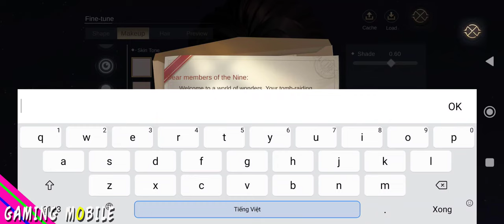Time Raiders Mobile - MMORPG Gameplay (Android/IOS)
Delve deep and explore the vast eastern undergrounds.
Treasures? Monsters? Who knows what awaits you...

【Team up with allies to defeat bosses】
Gather a trustworthy team and battle against all types of undead creatures and ghosts.

【Discover historical treasures】
Discover buried treasures, use your unique sight to authenticate them, and battle against the undead.

【Create all types of new equipment】
The best equipment determines whether you win or lose. What kind of weapon will you rely on?

【Have no regrets】
Say goodbye to the games where you can't change classes! You can start off as an unstoppable martial fighter and change into a gunslinger, or even a mage!

► Online/Offline: Online